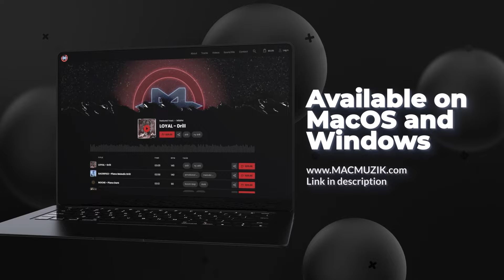SDM Type Beat - "SKILL" | Instru Trap Melodic || Rap Instrumental 2024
🎹 BPM : 135
🎵 KEY : Em

  ⚠️Condition d'utilisation/Usage⚠️

 🏷️ Tags (ignore)🏷️